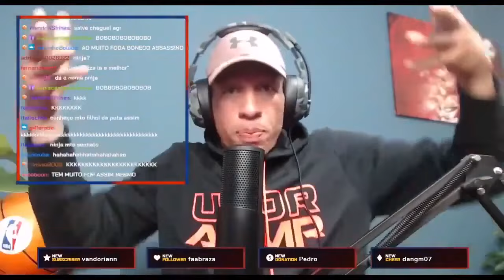Aprenda a EXALTAR PESSOAS F0DAS! | Cortes Poderosíssimo Ninja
Poderosíssimo Ninja fala nesse corte de live uma motivação de como exaltar pessoas f0das.